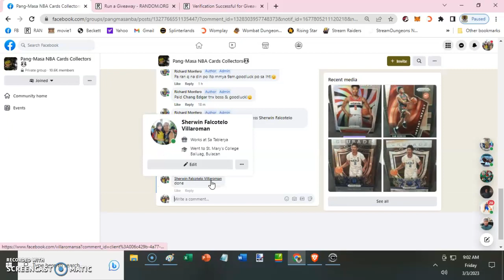Richard Monfero Admin · 22 h · SMALL TIME CONTEST#506